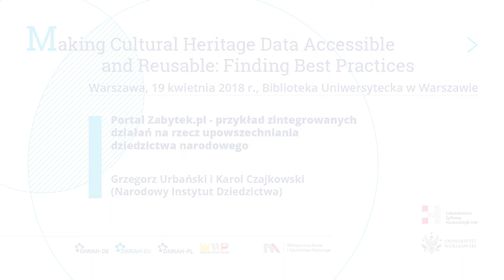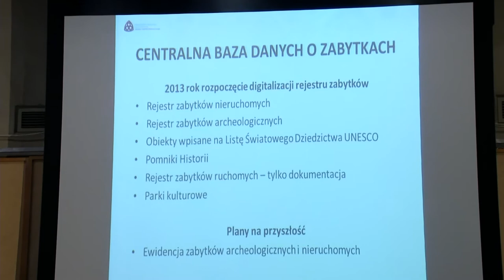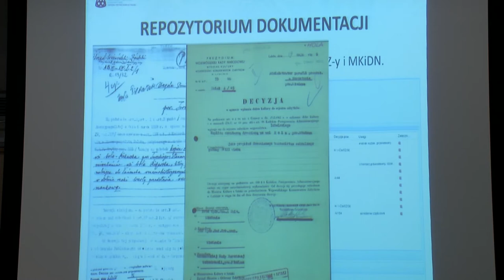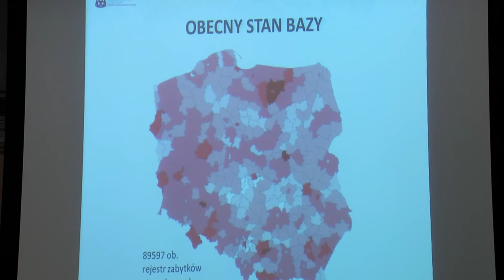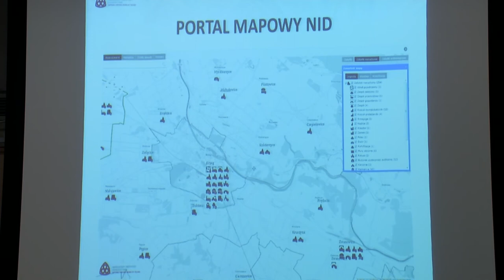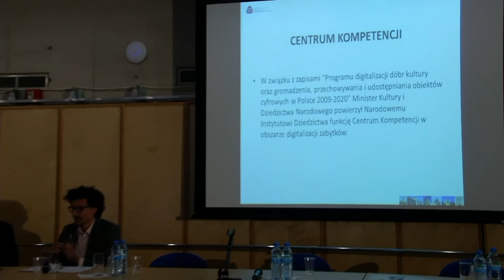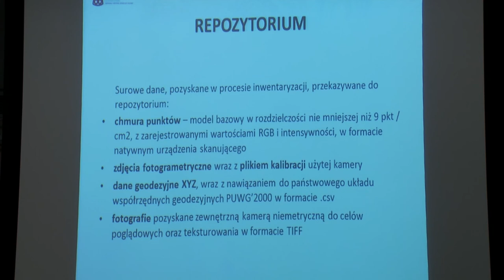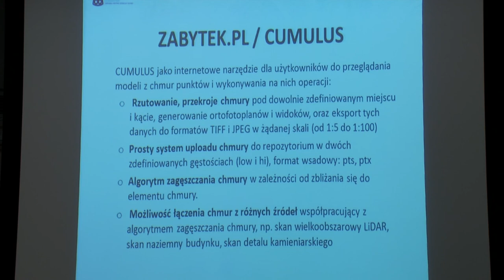Portal Zabytek.pl – przykład zintegrowanych działań na rzecz upowszechniania dziedzictwa narodowego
Grzegorz Urbański i Karol Czajkowski (Narodowy Instytut Dziedzictwa)

Organizatorzy: DARIAH-PL, Muzeum Historii Polski, DARIAH-DE.
Wsparcie organizacyjne: LaCH UW
Patronat: Ministerstwo Nauki i Szkolnictwa Wyższego